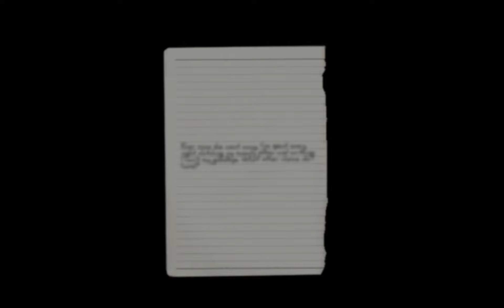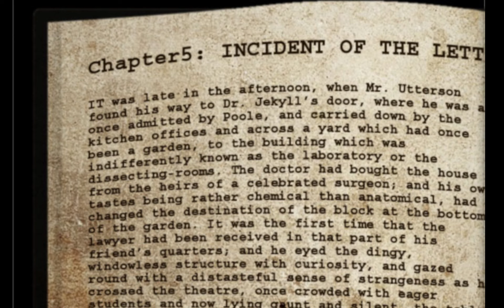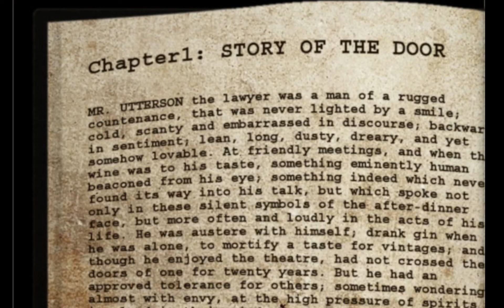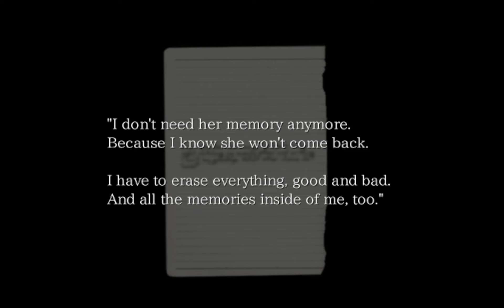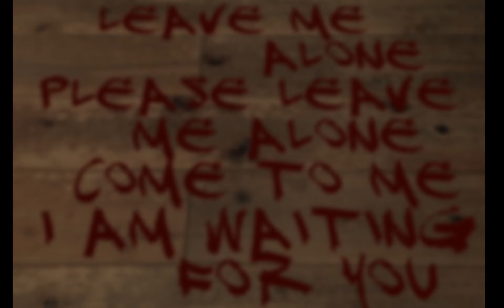The Crooked Man: Let's Play #3